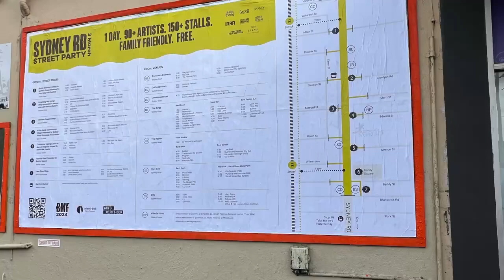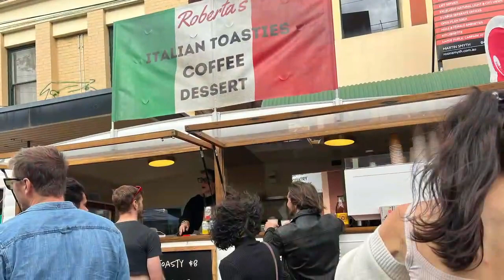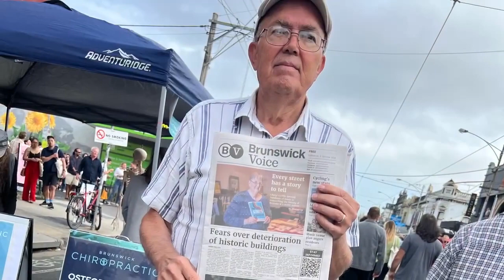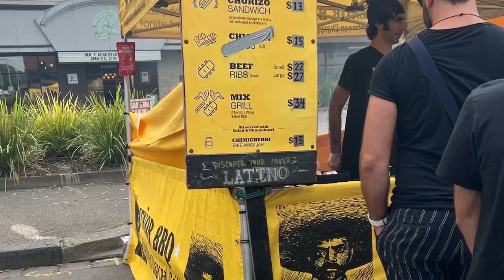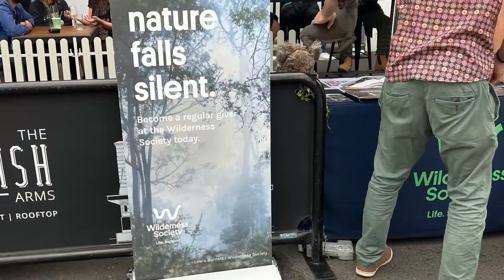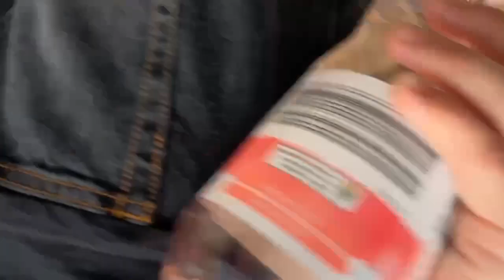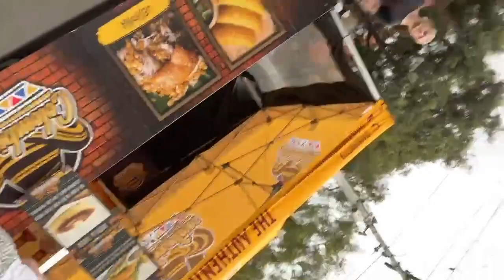Part 2 of 2. - Sunday 03 March 2024 - Sydney Road Festival/Festa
What a great day for Brunswick! With traffic closure from Victoria Street to Brunswick Road… to house all the varied and numerous activities. People coming from all over Melbourne and beyond to enjoy a perfect Beginning of Autumn Day. Una passeggiata meravigliosa! Meeting quite a few people that I knew… also an ex member of Parliament and a couple of Ex Lord Mayors. Being able to reminisce about the Growth of this Public Event attracting circa 200,000 people… A big and successful Merry-bek / ex Moreland City Annual Production for approx 30 years. Achieving a balance with Local Traders and the welcome Commercial and Community Groups remains a challenge. The use of side Streets to house the numerous musical and artistic platforms and Stages is literally a brilliant idea… portable toilets and rubbish bins a must. Well done to the organisers and every person who took the time off to visit and enjoy the atmosphere. I surely did!